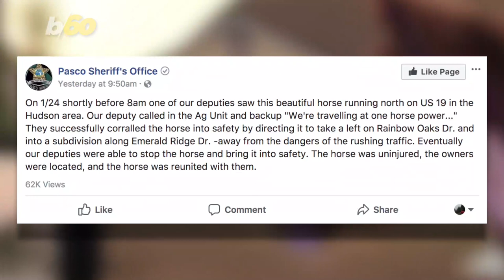Rogue Horse Goes For Morning Trot Down Florida Highway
A horse out for a morning stroll, managed to cause quite a scene on a Florida highway. Nathan Rousseau Smith (@FantasticMrNate) reports.